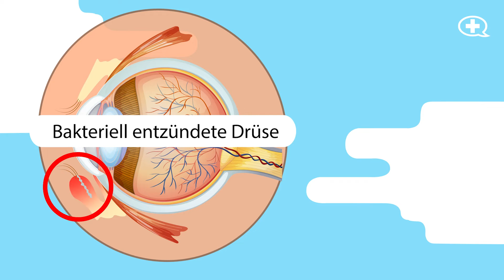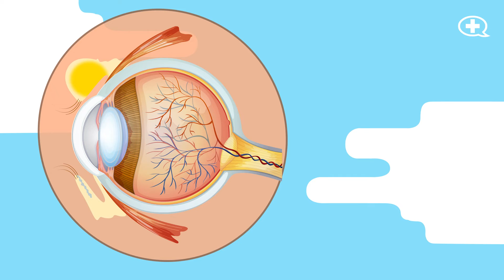Gerstenkorn oder Hagelkorn? Wie sie entstehen und warum die Unterschiede so wichtig sind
Gerstenkorn und Hagelkorn - beide Augenentzündungen sind lästig, oft auch schmerzhaft. Aber die Ursachen unterscheiden sich grundsätzlich. Wie du die beiden Erkrankungen am Augenlid unterscheiden kannst und wann welche Behandlung nötig ist, zeigen wir dir in diesem Video.

Hier kannst du noch mehr über das Thema erfahren ...

... oder dich zu unserem Gesundheits-Newsletter anmelden 😍